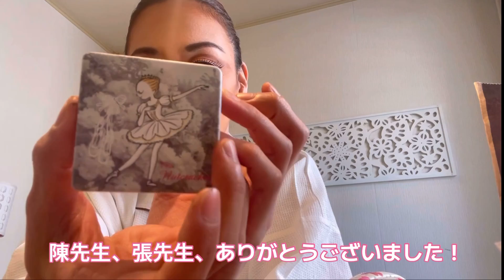【ドイツのバレエダンサー】Last dance 最後の舞台【日本で踊る】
バレエダンサー人生、最後の舞台でした🩵🩷🩰
三重県四日市市のC.J.Gバレエスタジオの発表会で、ドイツの同僚のせう君と金平糖のグランパドドゥを踊らせていただきました。
舞台に立って30年。舞台の上で思い出したのは、楽しい思い出ばかり🥰
最後に本番の様子もアップしていますので、どうぞご覧ください♪

🇩🇪オルデンブルク劇場所属の元バレエダンサー🇩🇪

新着動画のお知らせと時々つぶやきます。

ドイツ・オルデンブルクの劇場所属の元バレエダンサーの日常や公演のこと、これまでの経験談などシェアしていきます。愛猫モインも出てきます。
また、こんなこと知りたい！こんなことやってほしい！などありましたらコメントで教えてください。
撮影、編集は基本的に私がやっています。まだまだ勉強中ですが、温かい目で見てください。
これからも楽しく観られるチャンネルを目指していきます。